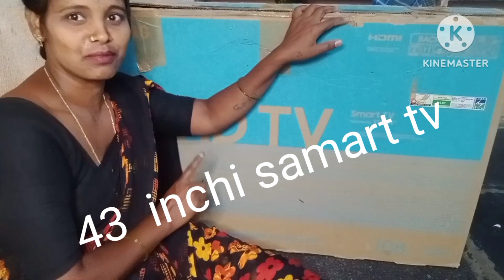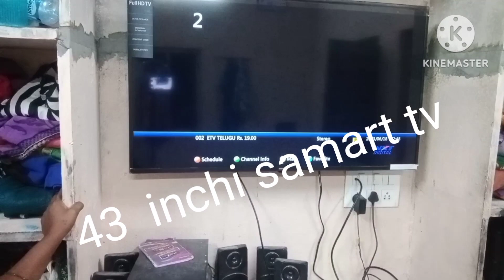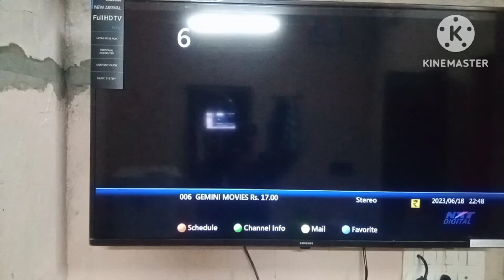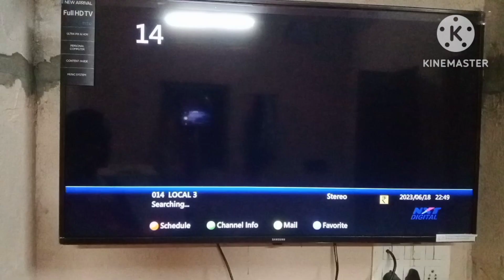un boxing video youtube youtube #👌👌😆😆